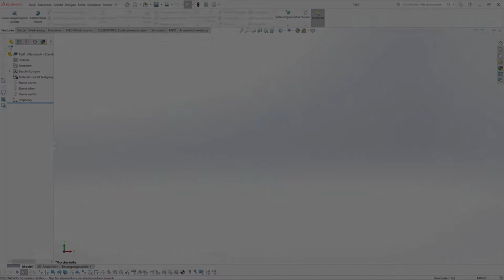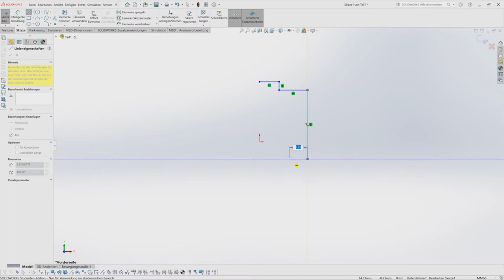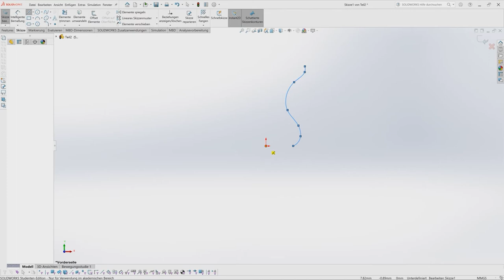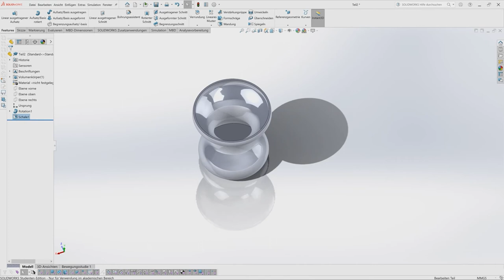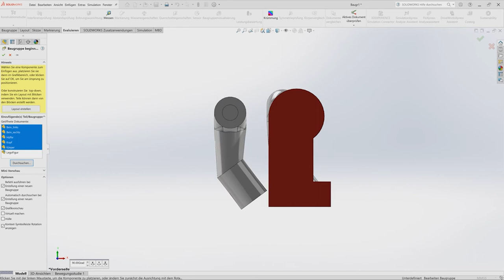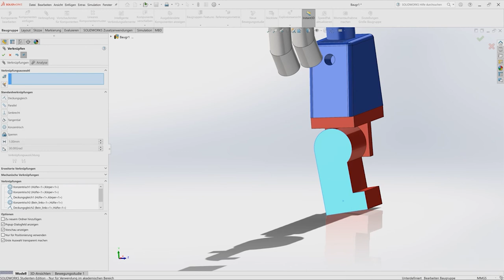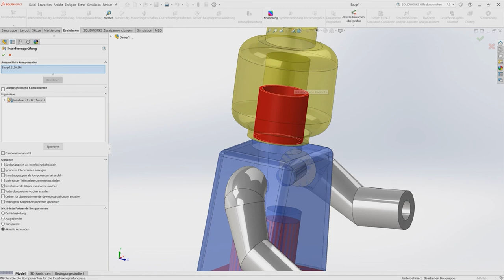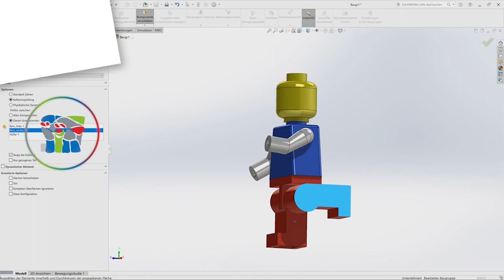[ViNN:Lab]- Solidworks Teil II - Rotation und Baugruppen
Ihr wollt lernen wie man 3D-Objekte in Solidworks erstellt? Dann seid ihr bei diesem Workshop genau richtig.
Im zweiten Teil unserer CAD Reihe zeigen wir euch zwei neue Features- die Rotation und die Wandung. Damit erstellen wir weitere Einzelteile für unsere Figur und designen eine Vase.
Am Ende werfen wir noch einen Blick auf die Baugruppen und kombinieren verschiedene Einzelteile.